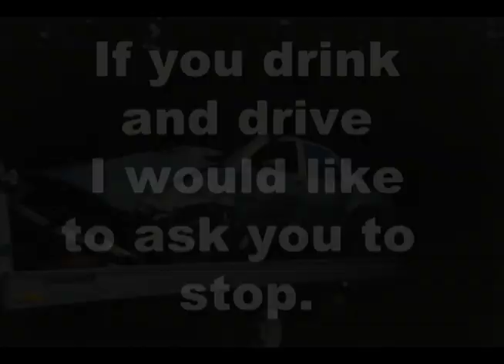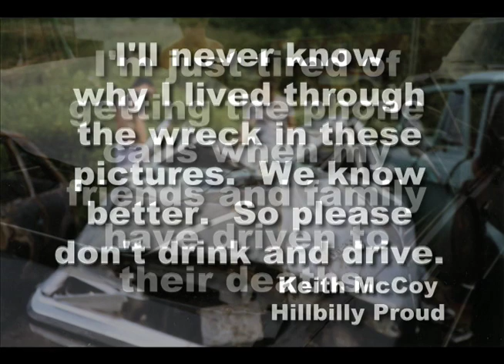Season 8 Show 9 The Hillbilly Proud Off Road Show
This week's "The Hillbilly Proud Off Road Show!" features Challenge in the Hills Sand Drag Racing and Mud Bogging from Parsons, WV May 2014, Shorty's Hollow Mud Bog from Girty, PA May 2014, and Brooke County Fair Mud Bog from Wellsburg, WV September 2013.
This was Hillbilly Proud's 10th year covering Tucker County 4x4's "Challenge in the Hills" in Parsons, West Virginia. It is the best time every Memorial Day weekend as all the mud racers and sand drag racers are itching to get back to the track to race and bog after a long winter. "Challenge in the Hills" provides the perfect setting sitting right by the river in the beautiful WV mountains. The event includes sand drag races, mud bogs, camping, and kids 4 wheeler races. We had a blast as usual and can't believe we've had the good fortune to cover this event for 10 years now.
Hillbilly Proud headed back to Shorty's Hollow Mud bog in Girty, Pennsylvania outside of Apollo on 5-11-14 for their Mudder's Day celebration.  Shorty's hole was better than ever with a thick mud that challenged each and every truck for the entire 200 ft.  A couple rails skipped across the top but everybody else had to bog their way through the thick sludge.  Shorty's had their biggest crowd to date and with perfect sunny weather and awesome muddy action everybody had a wonderful Mother's day, or Mudder's Day.
Hillbilly Proud headed to Brooke Hills Park in Wellsburg, West Virginia on 9-7-13 to cover the deep pit mud bog at the Brooke County Fair.  It was a beautiful day for mudding and the trucks did not disappoint.  Neither did the pit as it challenged everyone and only a few made it through.